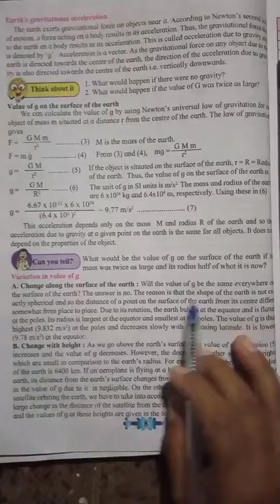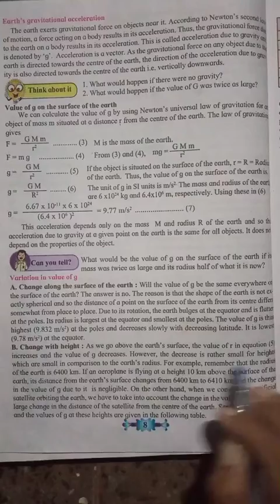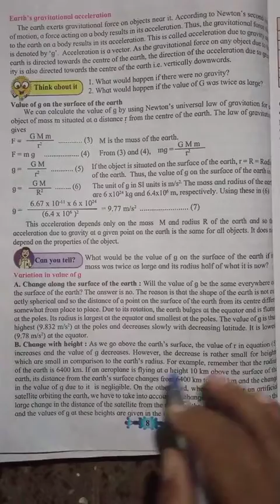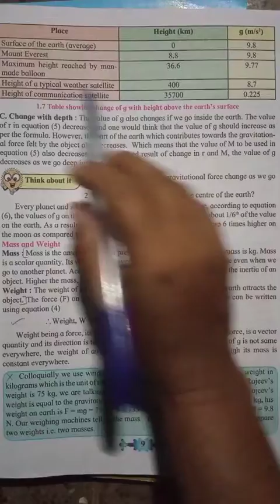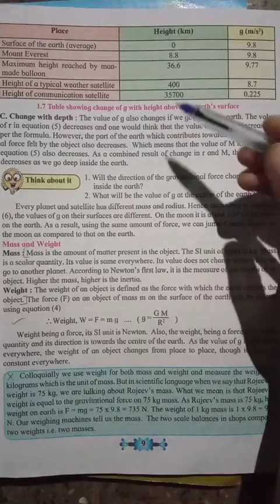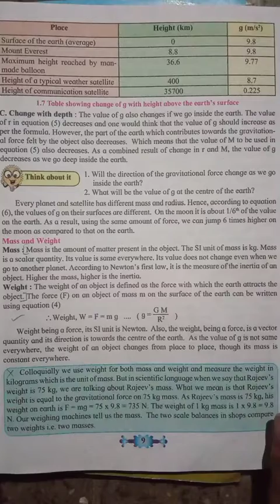Std-10th, sub-sci-1, lesson-1, Part-6, 10/9/2020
Topic-Variation in value of g